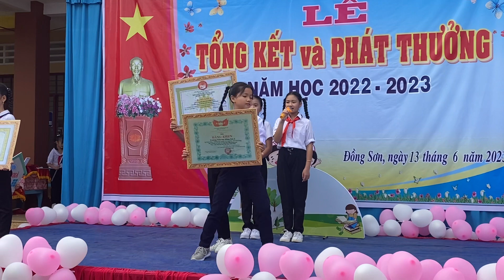Trường TH Huỳnh Văn Phèn: quá trình phát triển